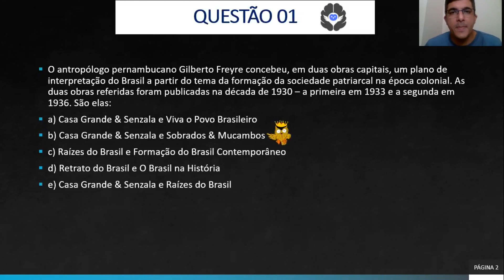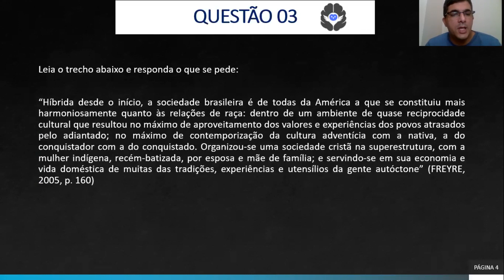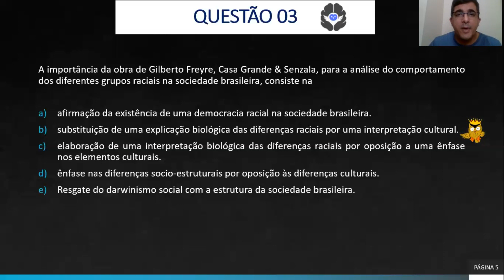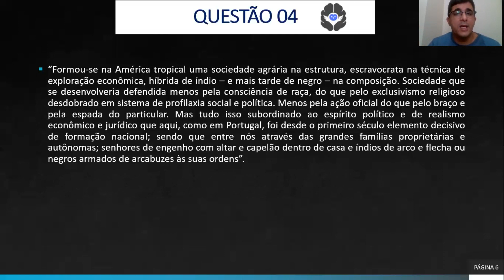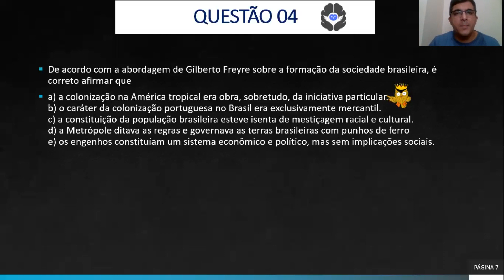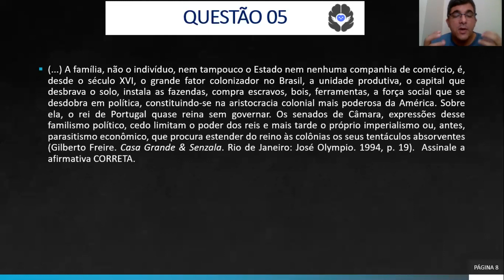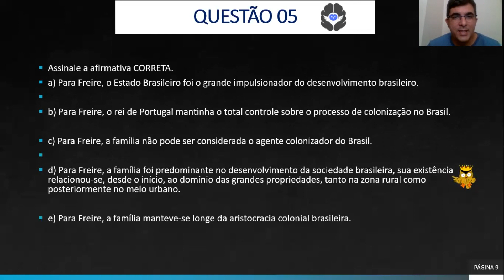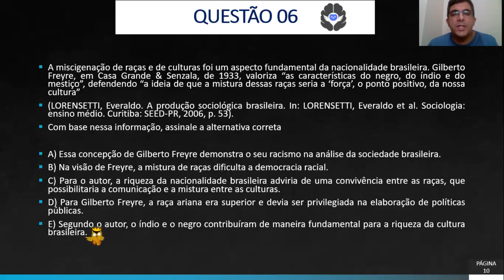Resolveai- A sociologia de Gilberto Freyre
Fala, Galera! tudo beleza? Na aula de hoje vamos resolver algumas questões sobre esse grande pensador pernambucano! Caso você queira se aprofundar mais um pouco clica nesse link abaixo e bons estudos:

PS: A música temática dessa aula é do grupo Inquérito, música "Eu só peço a Deus".